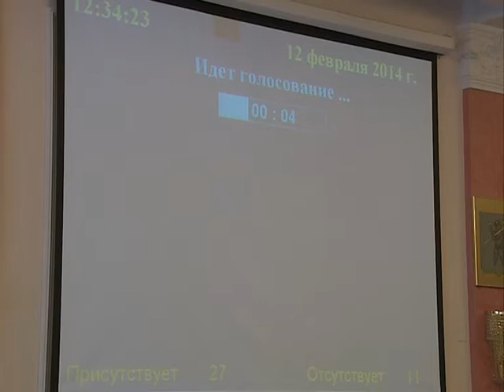Возможность задержать действия закона по капремонту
Отложить сбор денег на капремонт домов на максимально возможный срок. Эта инициатива заставила депутатов муниципалитета собраться на внеочередное заседание.